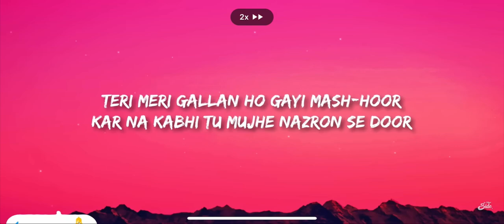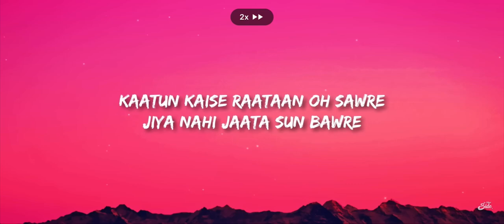Raatan labhiya //fastened song